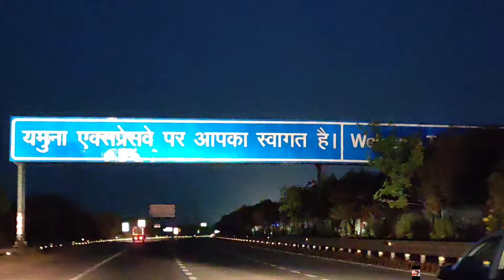श्री राधा रानी बरसाना ,गोवर्धन पर्वत||Banaraskanikhil